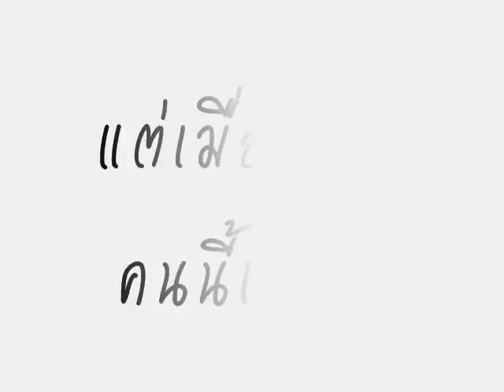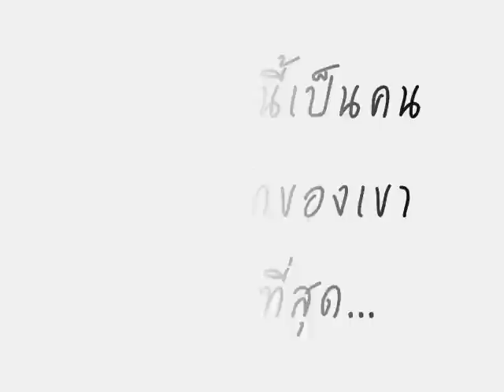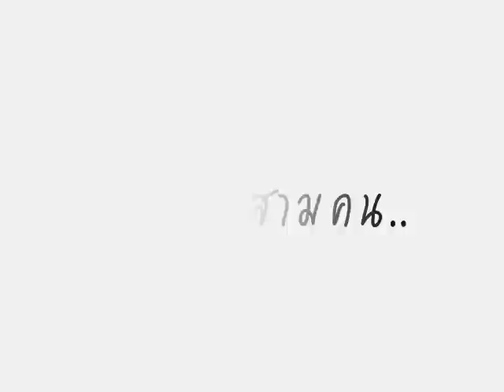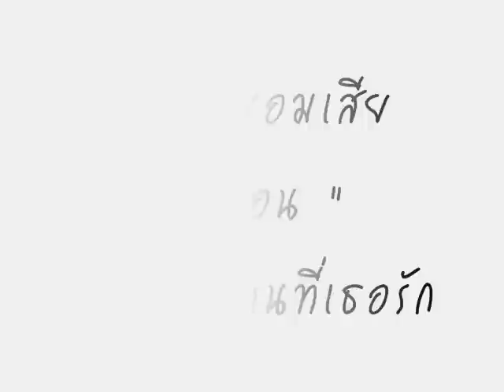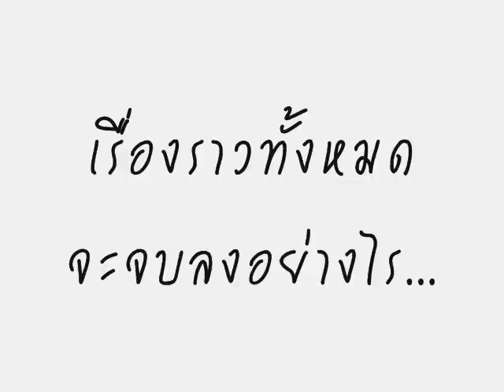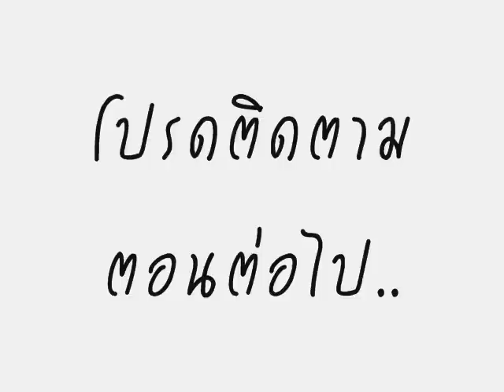รักสามเรา วง Corrock Me.